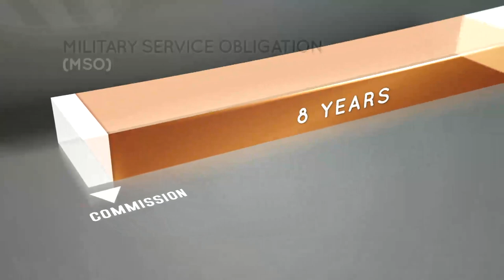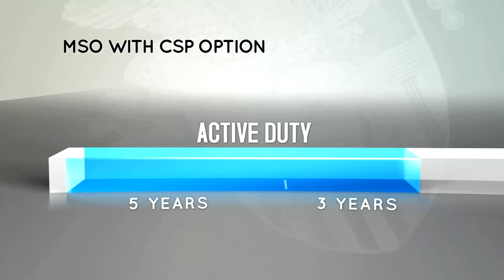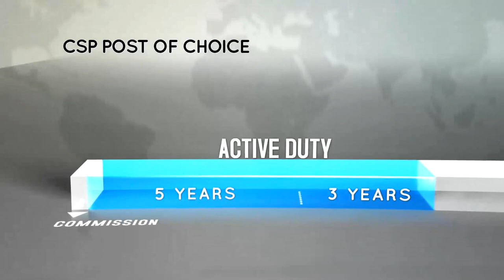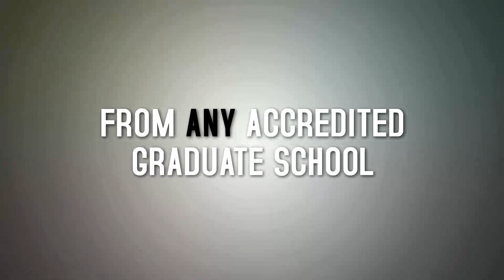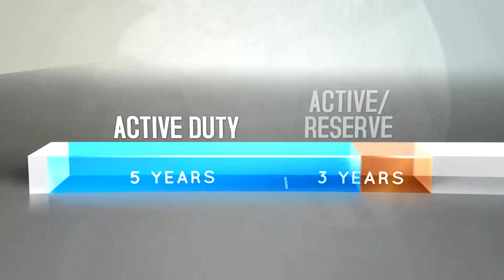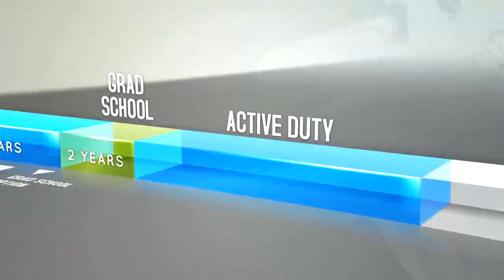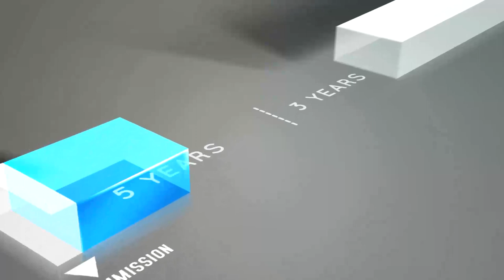Army Career Satisfaction Program - West Point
You chose to become an Army officer, but your choices don't end there. As West Point cadet, you can chart your own career course via the Career Satisfaction Program (CSP). In exchange for an additional 3 year Active Duty Service Obligation (ADSO), the CSP provides three options to shape your Army experience. You may choose your Army basic branch or your first post of assignment. You may also opt for fully funded graduate school at one of the finest institutions of higher education in the world.

As a West Point cadet, the Career Satisfaction Program (CSP) provides you with three great ways to shape your Army career: electing your branch of choice, your first post of choice, or the guaranteed option to attend graduate school at Army expense.

Electing any of these options converts the "ready reserve" portion of your eight-year military service obligation to active service. You may combine up to two of these options.